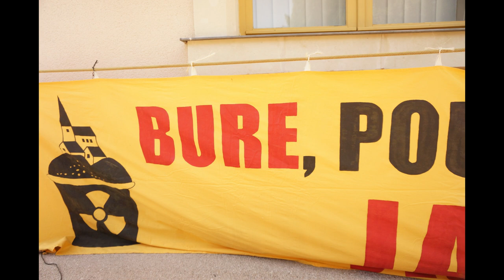Fête de l'écologie à Rablay-sur-Layon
Rablay-sur-Layon, 1er septembre 2018, quelques photos de la fête de l'écologie.